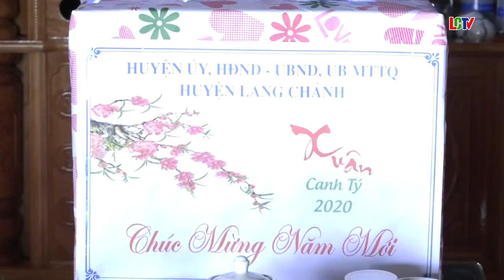Đồng chí Lê Văn Luyến kiểm tra tình hình sản xuất và đời sống nhân dân tại xã Tam văn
Đồng chí Lê Văn Luyến Trưởng Ban tổ chức thăm, trao quà Tết và kiểm tra tình hình sản xuất và đời sống nhân dân tại xã Tam văn